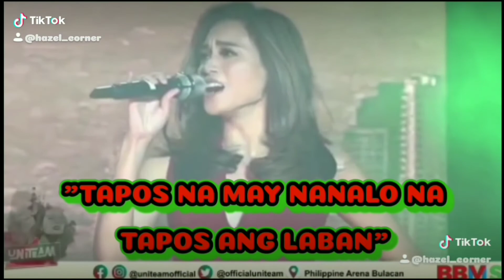TONI GONZAGA INTERVIEW WITH SEN. BONGBONG MARCOS, VP LENI ROBREDO & SEN. MANNY PACQUIAO!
Ang tinaguriang "The UNBOTHERED QUEEN" Mrs. Toni Gonzaga Soriano interview with the three presidential aspirants/candidates Senator   Ferdinand "Bongbong" Marcos Jr, Vp Leni Robredo and Senator Manny Pacquiao. It's so called the unbiased or fair treatment interview from the Toni Gonzaga Studio.

Maraming nagalit at na disappoint kay Toni kabilang na ang mga ilang personalidad lalo ang ka home network niya sa AbsCbn nang mag desisyon itong suportahan ang pinaka mainit na kandidato sa pagka pangulo at ang kanyang tinaguriang Tigre ng Norte na walang iba kundi si Apo Bongbong Marcus, Bagamat nanindigan si Toni sa kanyang napiling tatahaking landas siya namang pag alis o pagbaba niya bilang Main Host ng Pbb.

Mapapanood natin sa videong ito kung paano siya nakipag usap sa mga three presidential candidate. Dito mo makikita na hindi siya biased. She interviewed them with all of her heart kaya naman malaya nilang naipahayag ang kanilang mga saloobin sa bawat isyu o katanungan na kanilang pinag usapan.

Watch the full episodes nga mga videos na ito sa Toni Gonzaga Studio.